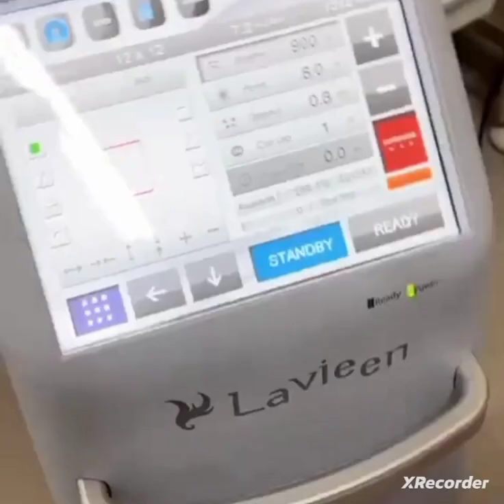DrKelvin Malvis ~18.01.2023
*🚨CYBER CRIME ALERT🚨*

This is DrKelvin Malvis (fake name).His fake profile on jivansathi matrimony and may be on other sites too. He is doing fraud,scam and cheating to women of India. So,Aware of him. Be careful. Please forward this post as much as possible.🔥💥🔥💥
 *ये डॉ. केल्विन मालविस (फेक नाम) हैं, ये जीवनसाथी या कोई और साइट पर अपनी फेक  प्रोफाईल बनाता हैं और भारत की महिलाओं के साथ पैसों की धोखाधड़ी और ब्लैकमेल करता हैं, इससे सावधान रहें। और और्रो को भी जागृत करें। इस पोस्ट को वायरल करें।🔥💥🔥💥*